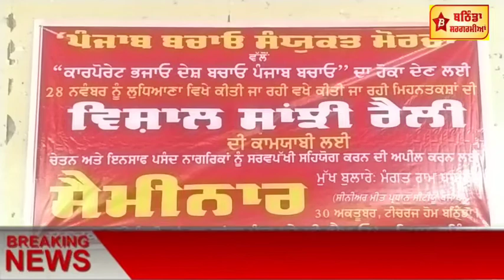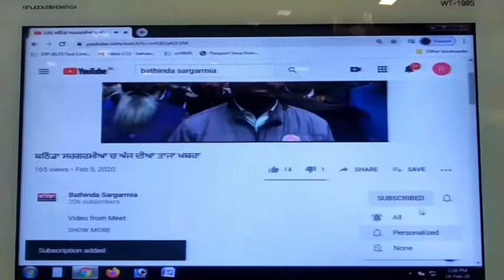ਪੰਜਾਬ ਬਚਾਓ ਸੰਯੁਕਤ ਮੋਰਚਾ 28 ਨਵੰਬਰ ਨੂੰ ਕਰੇਗਾ ਲੁਧਿਆਣਾ ਚ ਰੈਲੀ